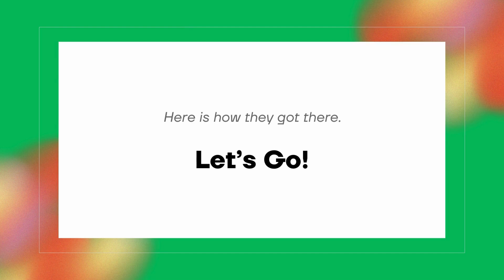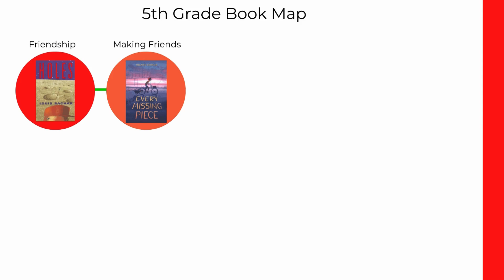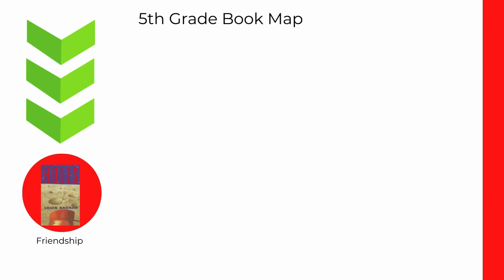Final Library Book Maps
3rd, 4th, and 5th graders each built a book map in the library and this is how they did it.